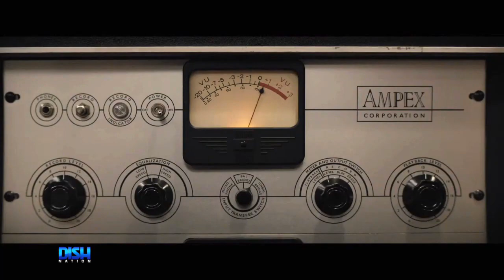RESPECT! A FIRST LOOK AT ARETHA FRANKLIN'S BIOPIC STARRING JENNIFER HUDSON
We're giving you a sneak peek of the late icon Aretha Franklin's biopic, Respect, starring Jennifer Hudson. Tune in to watch the trailer and find out why Frank thinks we should ship J. Hud her Oscar right now!